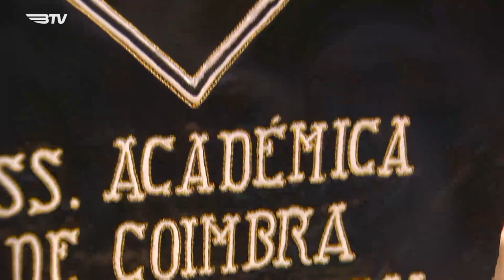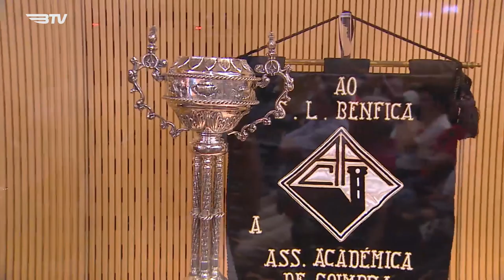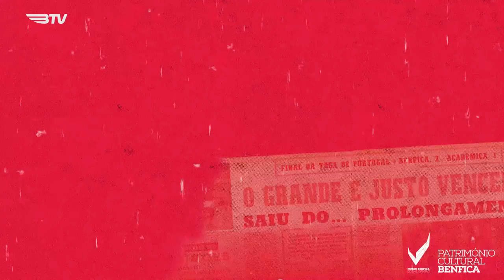Museu Benfica - Cosme Damião: "A Final da Liberdade" (parte 1)